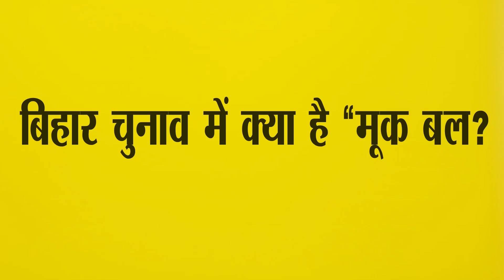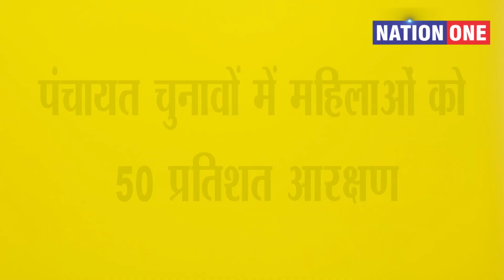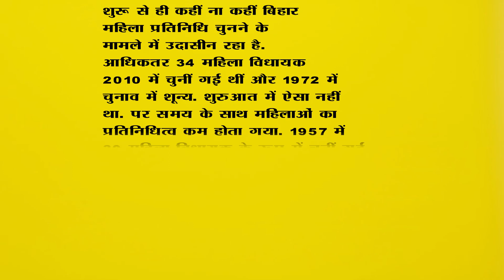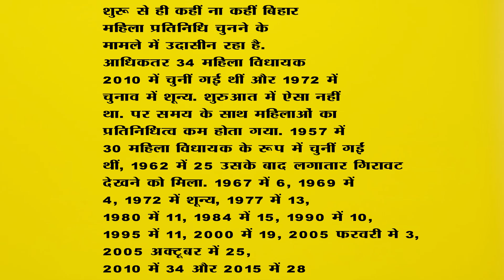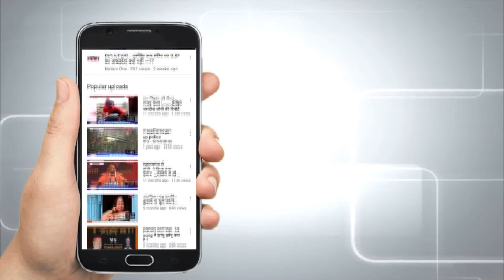बिहार चुनाव : Nitish Kumar का महिला कार्ड कितना आयेगा उनके काम ?